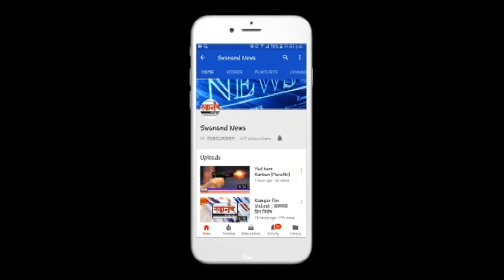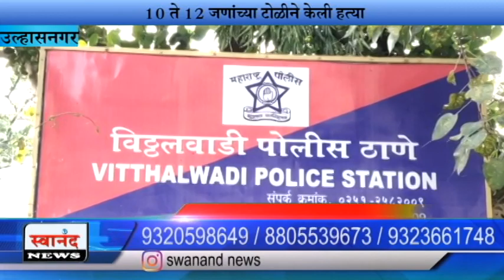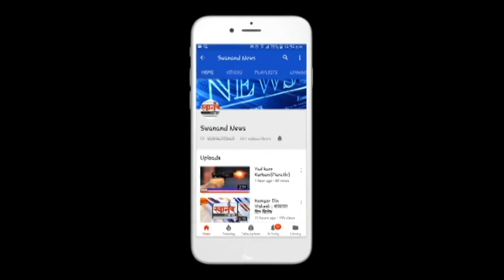मोटारसायकल चोरी करण्याच्या संशयातून अपहरण करून तरुणाची केली हत्या !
SEND ME STUFF:

Near B.K.No.1416,
Maratha section - 32,
Ulhasnagar - 421004,
Dist. : Thane,
Maharashtra,
India